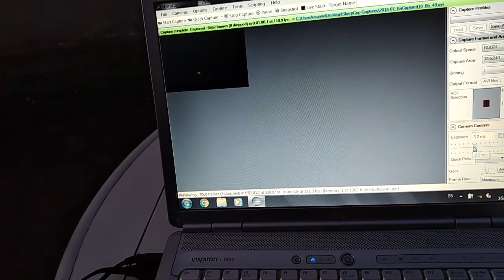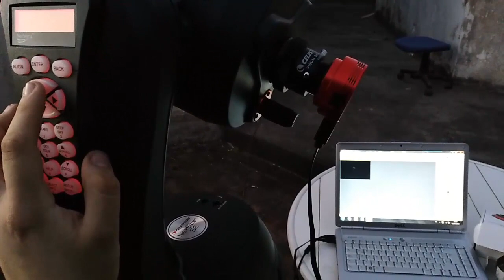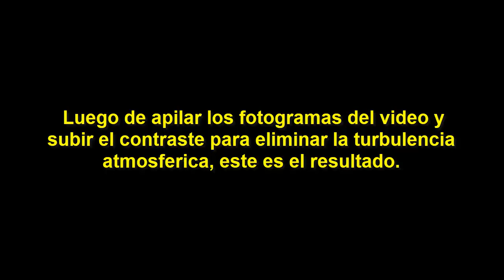Mercurio Grabado con el Telescopio Celestron nexstar 6SE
Video donde grabo con mi telescopio el planeta mercurio